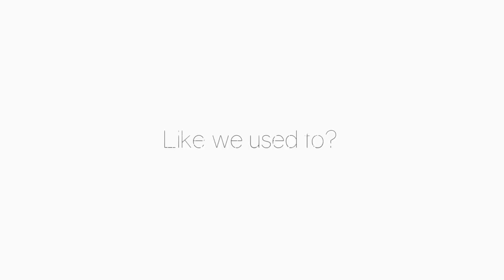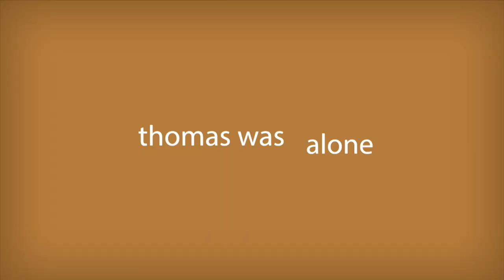ID@Xbox at 500: Reflecting on Some Favorites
As we celebrate the launch of the 500th ID@Xbox game, join Chris Charla, Larry Hyrb (Major Nelson), Aaron Greengberg and others from Xbox as they take a moment to reflect on some of the games in the ID@Xbox program that really stood out as different and significant.